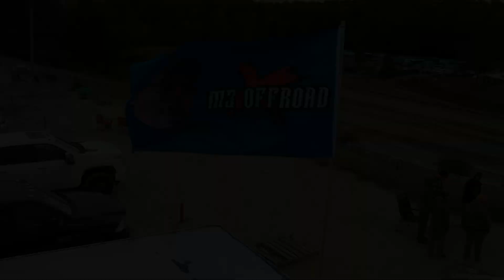M3 OffRoad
We are M3 OffRoad. Here to answer your questions, bring you how to videos, and just have a darn good time with the best of friends! We cant thank our follows enough! From all of us here at M3 OffRoad, We hope you have the best and safest rides of your life!!